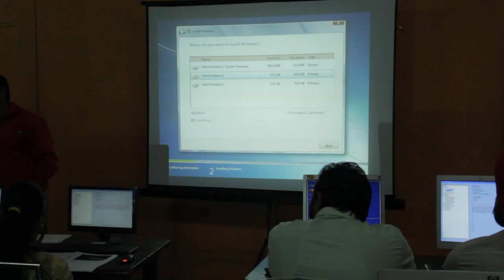First Trainers Training Day 6 Session 2 Part 1